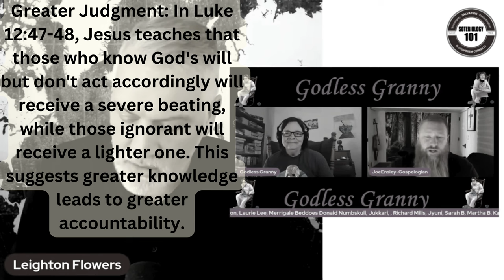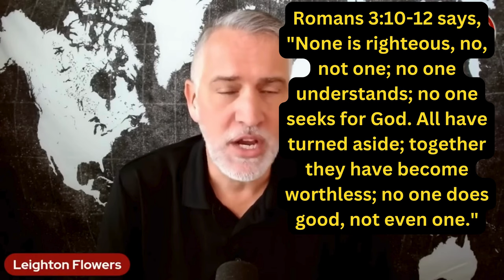Leighton Flowers false gospel exposed @Soteriology101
Here’s a list of Bible verses that highlight the depravity of man: Leighton seems to want to ignore what the bible teaches.

Romans 3:10-12: "None is righteous, no, not one; no one understands; no one seeks for God. All have turned aside; together they have become worthless; no one does good, not even one."

Jeremiah 17:9: "The heart is deceitful above all things, and desperately sick; who can understand it?"

Isaiah 64:6: "We have all become like one who is unclean, and all our righteous deeds are like a polluted garment. We all fade like a leaf, and our iniquities, like the wind, take us away."

Psalm 14:2-3: "The Lord looks down from heaven on the children of man, to see if there are any who understand, who seek after God. They have all turned aside; together they have become corrupt; there is none who does good, not even one."

Ephesians 2:1-3: "And you were dead in the trespasses and sins in which you once walked, following the course of this world... we all once lived in the passions of our flesh, carrying out the desires of the body and the mind, and were by nature children of wrath, like the rest of mankind."

Mark 7:21-23: "For from within, out of the heart of man, come evil thoughts, sexual immorality, theft, murder, adultery, coveting, wickedness, deceit, sensuality, envy, slander, pride, foolishness. All these evil things come from within, and they defile a person."

Genesis 6:5: "The Lord saw that the wickedness of man was great in the earth, and that every intention of the thoughts of his heart was only evil continually."

Romans 7:18: "For I know that nothing good dwells in me, that is, in my flesh. For I have the desire to do what is right, but not the ability to carry it out."

Romans 8:7-8: "For the mind that is set on the flesh is hostile to God, for it does not submit to God’s law; indeed, it cannot. Those who are in the flesh cannot please God." calvinism @Leighton flowers